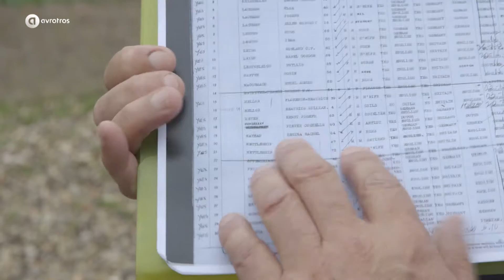Mondriaan or Mondrian?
When and where did Mondriaan change his name?

Mondrian's 'Victory Boogie Woogie' is the second masterpiece to be researched and reconstructed in Dutch television series ‘Het geheim van de Meester’ on unraveling the secrets of the old masters.